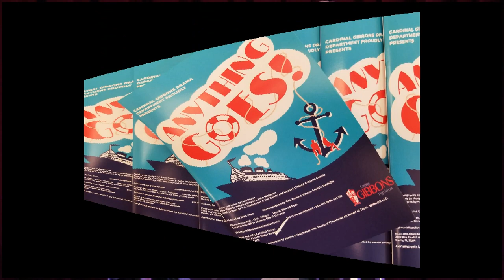Cardinal Gibbons High School Drama Dept. presents "ANYTHING GOES"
Excerpts from the Cardinal Gibbons High School Drama Department's presentation of "Anything Goes" which was performed at the Rose & Alfred Miniaci Center in Davie, Florida.